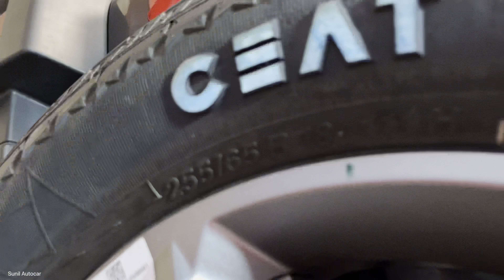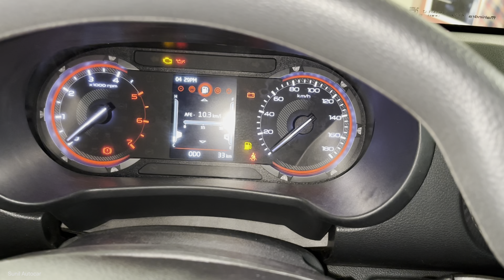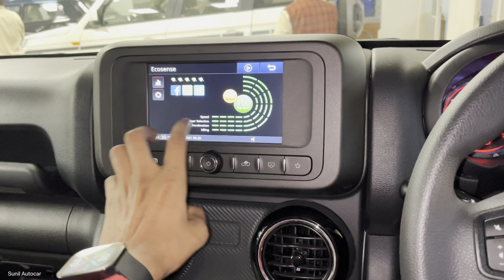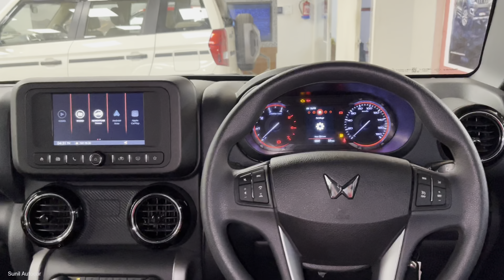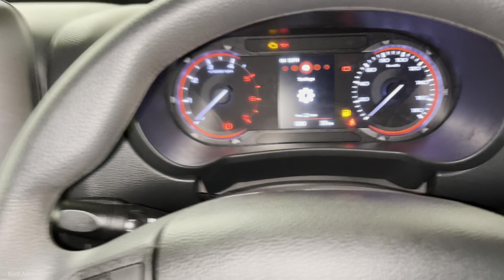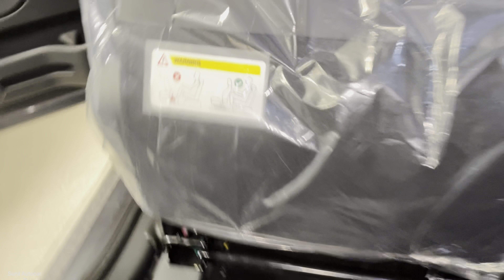Mahindra Thar New Updated 2022 ❣️| Thar Top Model ₹ 14.86 लाख | Thar 4×4 💪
All new Mahindra Thar Apne Segment ki behtreen Muscular Off-roading Suv Car hai Is Video me Thar ke Top Model ka Review video dikhaya gya hai hai jisme car ke features Interior and Exterior ko cover kiya gya hai ye Car apko Diesel and Petrol dono hi Engine Options k sath Manual and Automatic Transmission me dekhne ko milti hai All New Updated Mahindra Thar..

Narain Automobiles (Amausi Airport Kanpur Road, Lucknow) U.P India

Like_Share_Subscribe..